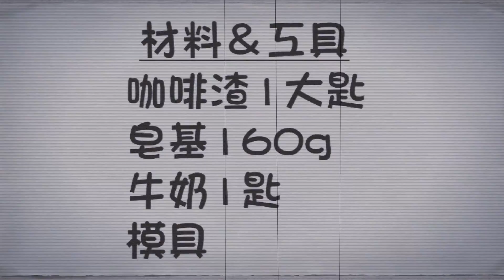咖啡渣妙用 #3 懷舊系～咖啡手工皂【P&S.Wish Cafe 雷皮倫的咖啡小教室】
清潔+除臭 DIY咖啡手工皂
咖啡渣擁有豐富的抗氧化物與生物鹼，除了可以吸濕除臭外，
還可以用來做成香皂去角質。
加了牛奶變成拿鐵手工皂還能滋潤皮膚喔！

【材料&工具】
咖啡渣1大匙/皂基160g/牛奶1 湯匙/加熱鍋/水/模具
【製作過程】
1.準備160g的無色皂基(或比較沒味道&顏色的肥皂皆可)。
2.進行隔水加熱使其融化(建議切成小塊狀，可以更有效率的融化)，注意溫度的保持，否則容易冷卻硬化，成透明即可。
3.融化成透明狀時，加入1大匙的咖啡渣(建議使用風乾過後，去除不必要水分)，並均勻攪拌。(可加入1 湯匙的牛奶，使其色澤改變與增加皮膚滋潤感)
4.倒入模具(依個人喜好而定形狀)，表面可噴酒精去除多餘的氣泡。
5.靜置一天，使其完全凝固，即可脫膜使用。

想瞭解更多？
P&S.Wish Game 全面升級進化為 Paiders Reach囉！

 邀請碼 ID：BCA2